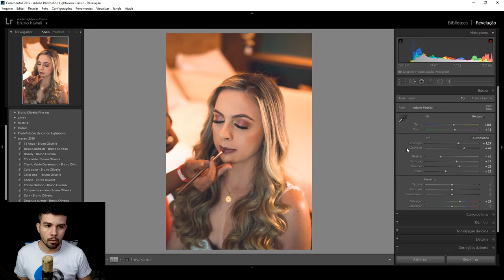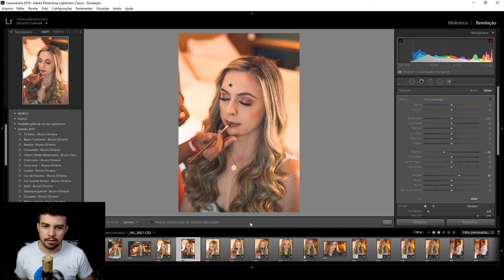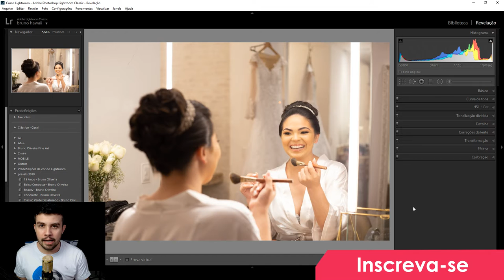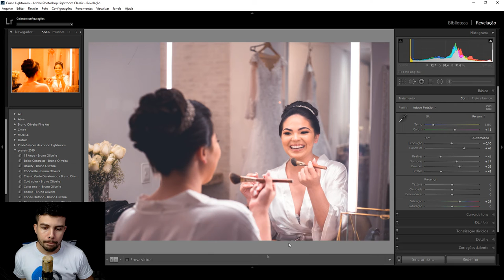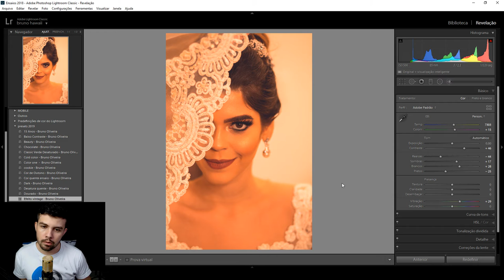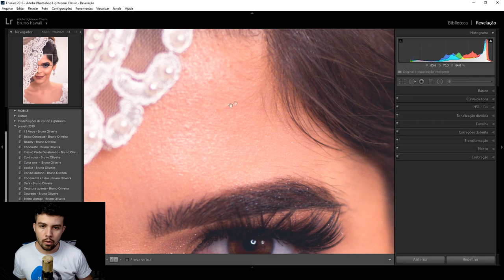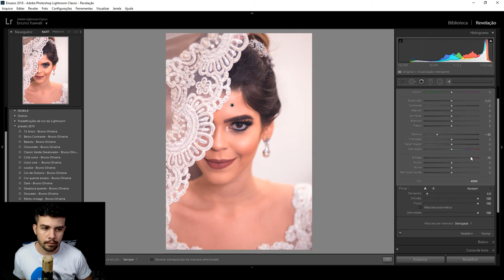Como editar Making of de Noiva Um método incrivelmente fácil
Nesse vídeo eu mostro como editar o making of da noiva de forma bem simples, utilizando o programa adobe lightroom, aplicando um preset de edição para agilizar o processo, o making of da noiva normalmente é bem simples de editar, e na maioria das vezes eu utilizo somente o lightroom para fazer essa edição, fotógrafos com menos experiencia devem se atentar com a condição de luz do ambiente.
Meu instagram : @_Brunofotos